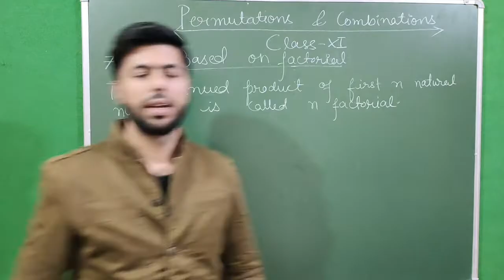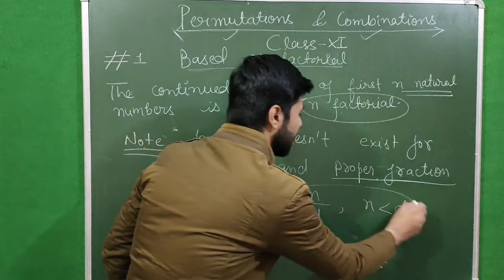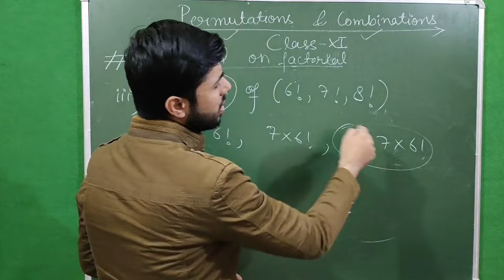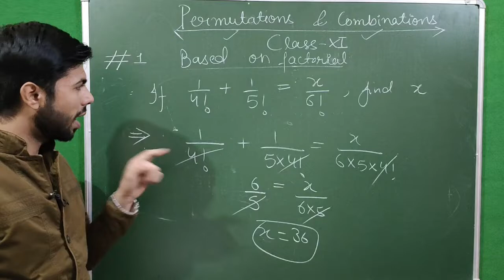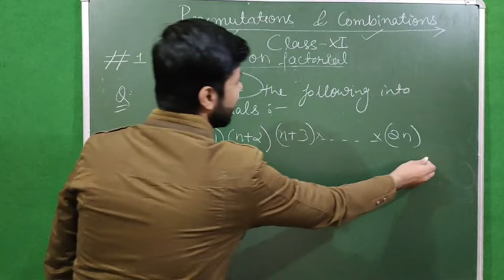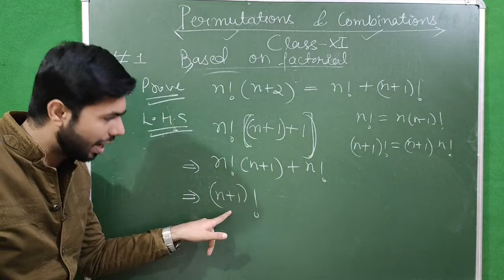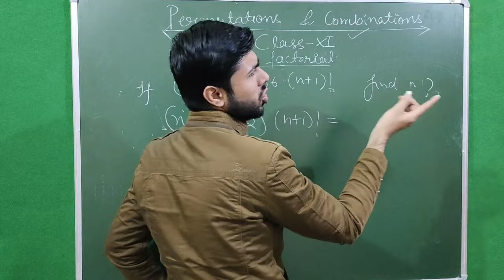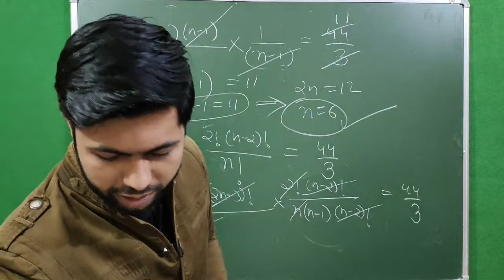Factorial ki Kahani🤠 #1 Permutation & Combination Class XI || R. D Sharma questions || By FM SIR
#1 MATHS CLASS XI PERMUTATIONS & COMBINATIONS
• Complete concept of factorial
• R. D Sharma important questions